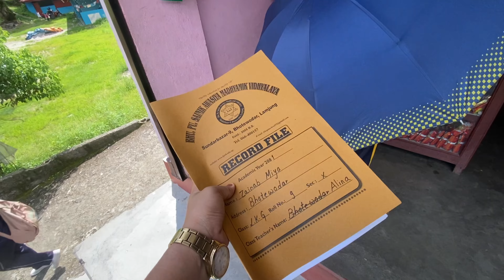Nani ko Result lina gako halat kharab Bhayo Garmi | Nepali Family vlog || Nepal village life | Schol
Lots of love from Shama ❤️